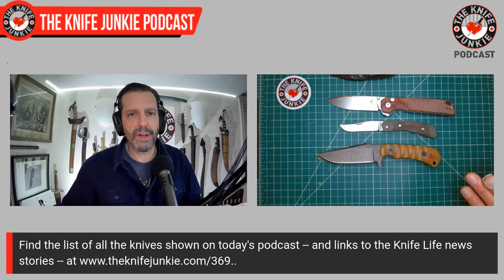Best Bang for the Buck Under $60 - The Knife Junkie Podcast (Episode 369)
On the mid-week supplemental episode of The Knife Junkie podcast (episode 369), Bob "The Knife Junkie" DeMarco looks at the knives that'll give you the best bang for the buck all under $60, including the Cold Steel SRK, Petrified Fish Victor and Civivi Praxis among others. Find the list of all the knives shown in the show, and links to the knife life news stories,

Bob starts the show with his favorite comments of the week followed by his "pocket check" of knives -- the Kizer Begleiter XL, Jack Wolf Knives Cyborg Jack, the Hogtooth Knives Ruffian, and the Off-Grid Baby Rhino -- as well as looks back on Knives Live 2022, which was rebroadcast as Episode 366 of The Knife Junkie Podcast.

In Knife Life News, there's a new CRKT Forged For War knife -- the Taco Viper (a 4"+ folder), and a new folder from Fox and Grigorii Matveev called the Argus. Meanwhile in his "State of the Collection," Bob shows off his Ontario SP-10 Marine Raider Bowie, as well as three loaner knives -- the Williams Design/W.K. Hira Zukuri 5.75” and 9" (both on loan from @skookumdanger), and the Emerson Sgian Dubh (on loan from @jocksknives)

🔪 SHOPPING FOR A KNIFE 🔪
The Knife Junkie Knives for Sale Webpage --

Host: Bob "The Knife Junkie" DeMarco